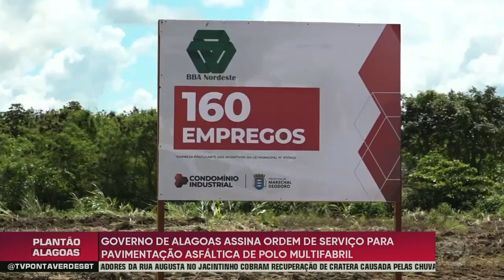Assinada Ordem de Serviço para Pavimentação Asfáltica no Polo Multifabril Industrial